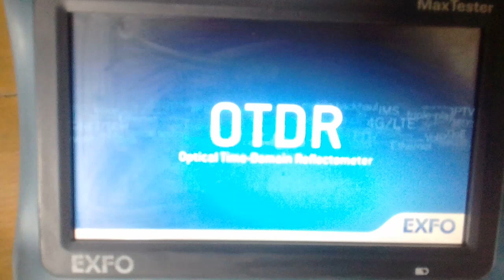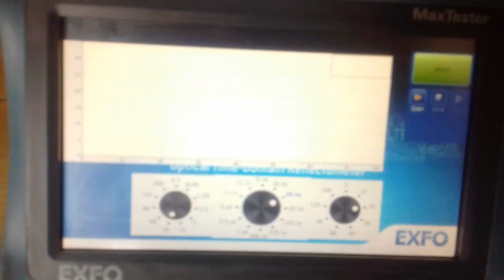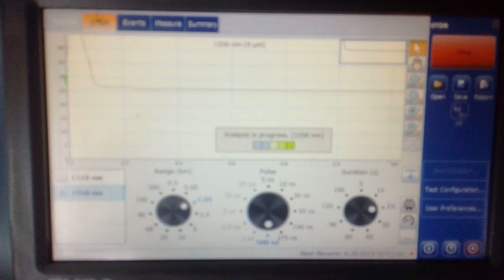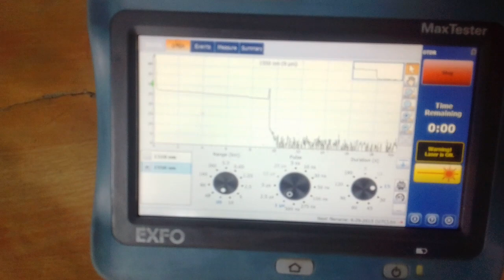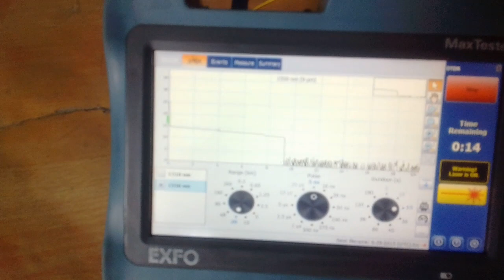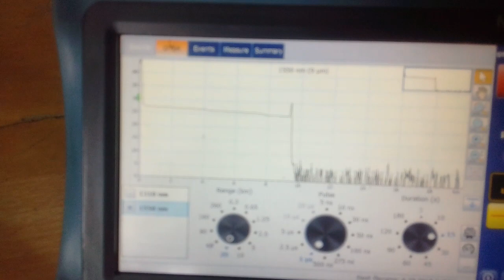कसरी गर्ने otdr test ? otdr fiber testing | otdr testing training (in Nepali)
Guruprasad Kumal Bulbul
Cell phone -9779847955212